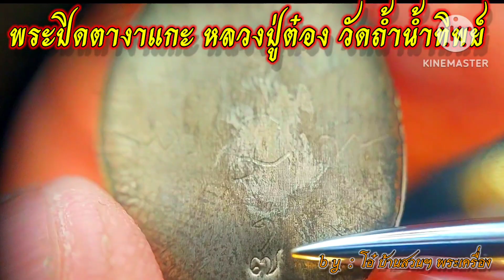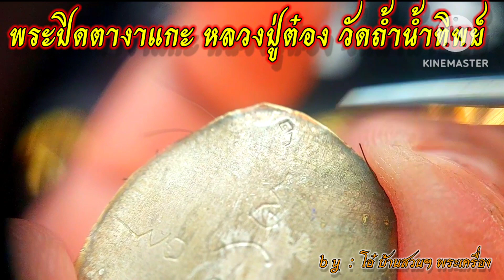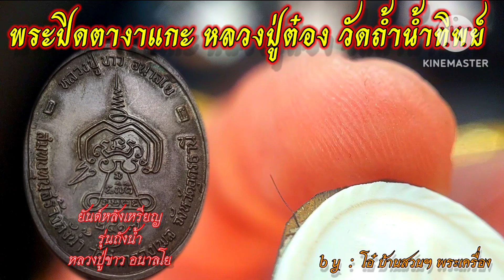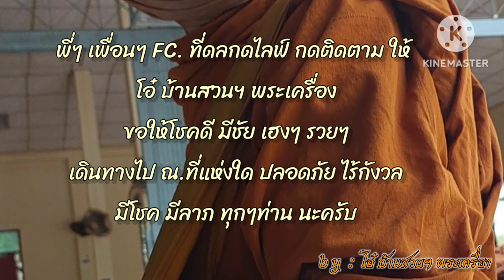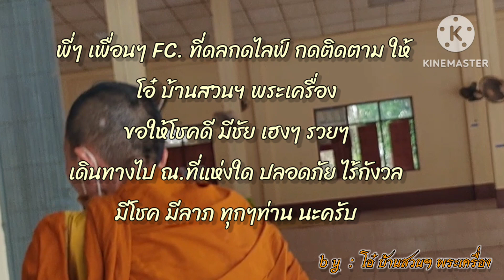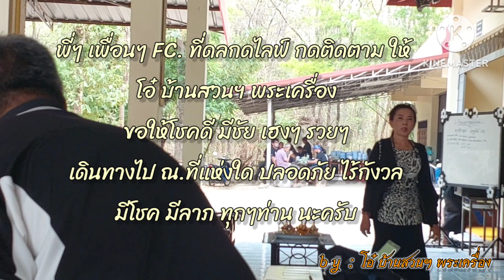พระปิดตางาแกะ รุ่นแรก หลวงปู่ต๋อง วัดถ้ำน้ำทิพย์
หลวงปู่ต๋องนั้นท่านเป็นพระมักน้อยสันโดษ
วิปัสสนากรรมฐาน อยู่วัดแบบเรียบง่ายโดยไม่โอ้อวดเรื่องวิชาคาถาอาคม กิจวัตรของท่านวิปัสสนากรรมฐาน พูดเสียงดัง แต่ท่านใจดีมาก
ในด้านวิชาคาถาอาคม ที่หลวงปู่ได้เรียนมา
กับพระเกจิต่างๆ
   วันนี้จะขอยก พระเกจิหนึ่งรูปซึ่งเป็นอาจารย์
ของหลวงปู่ต๋อง คือหลวงปู่แหวนวัดดอยแม่ปั๋ง
ทางด้านหลวงปู่แหวนนั้นหลวงปู่แหวนเป็นที่เลื่องลือทางด้านคาถาอาคมมา อย่างยาวนาน แต่อีกวิชาหนึ่งที่หลวงปู่แหวนที่ท่านได้เรียนมาจนแตกฉาน
คือวิชาถอดของ ไล่มนต์ดำท่านจะเก่งมากไม่ว่าจะเป็นถอดของแบบต่างๆ ไล่ปอบไล่ผี ไล่เสนียดจันไรทำน้ำมนต์เสริมดวงโชคลาภ หลวงปู่แหวนท่านท่านท่านจะเก่งมาก
   และหลวงปู่ต๋องครั้งหนึ่งได้เดินธุดงค์ได้ไปเรียนวิชากับหลวงปู่แหวนวัดดอยแม่ปั๋งและหลวงปู่แหวนได้ถ่ายทอดวิชาการถอดของในแบบต่างๆ
ให้หลวงปู่ต๋องจนหมดจนท่าน ได้ชมว่าหลวงปู่ต๋องแน่นแล้วเก่งแล้ว แต่หลวงปู่ต๋องก็ไม่เคยพูดไม่เคย พูดไม่เคยโอ้อวดแต่อย่างใด จากประสบการณ์ในสมัยก่อนพื้นที่แถว วัดถ้ำน้ำทิพเป็นพื้นที่สีแดงเป็นพื้นที่ของกลุ่มคอมมิวนิสต์ และสหายแถวนี้พื้นที่แถวนี้เค้าจะไม่ชอบกับคุยกับพระสงฆ์องค์ เจ้าเท่าไหร่เพราะว่าแถวนี้เป็นป่าเขา ระบบการศึกษายังเค้าเข้ามาไม่ถึงเค้าก็นับถือผีนับถือต่างๆตามที่เค้าเคยได้ทำมาพอหลวงปู่ต๋องได้มาอยู่แล้วก็ได้เทสต์แสดงธรรม ให้เลิกนับถือผี ให้หันมานับถือองค์พระพุทธ
ให้ถือศิลปฏิบัติข้อต่างๆในการดำรงชีวิต
และช่วยชาวบ้านในยามที่เดือดร้อนไม่ว่าจะโดนของหรือโดนผีเข้าหลวงปู่ต๋องก็ช่วยปราบจนหมดสิ้น
วันไหนที่ว่าตัวผีไหนดุดๆ จนได้ยกมือก้มกราบขอร้องหลวงปู่ว่า จะออกแล้วจะไปแล้วหลวงปู่ท่านก็เมตตาให้ทาน แล้วหลวงปู่ต๋องบอกผีอย่าไปหาเข้าใครอีกละถ้าเข้าคนอีกครั้งต่อไปหลวงปู่จะไม่ปล่อยไว้นะ แล้วหลวงปู่ท่านก็มีเมตตาช่วยชาวบ้านจนชาวบ้านเลื่อมใส่ ส่วนทางด้านคาถาอาคมหลวงปู่นั้นถือว่าแน่นไม่เป็นสองรองจากใครดูได้จากประสบการณ์วัตถุมงคลของหลวงปู่ที่ให้ชาวบ้านในสมัยก่อนจะเป็นตะกรุดขอยกตัวอย่างอย่างรถตกเขาภูทับเบิก ไม่มีแม้แต่รอยโดนปืน . จุด38ยิงปืนสับไม่ออก และในด้านยศถาบรรดาศักดิ์ทางพระพิสุสงฆ์หลวงปู่ไม่ขอรับตำแหน่งใดใดทั้งสิ้นขอเป็นพระธรรมดานามว่าหลวงปู่ต๋องอุตตะธัมโม